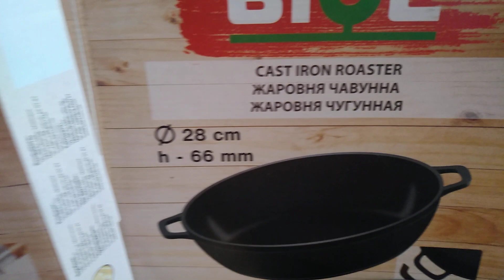4 июня 2024 г.